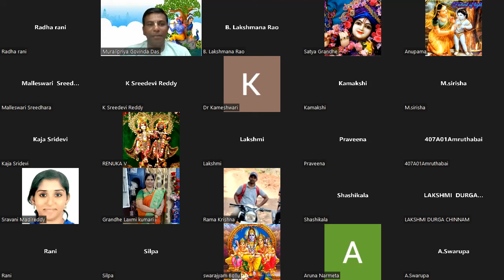Srimad Bhagavatam Canto-4 Chapter-10 Verse 22 to 30 & Chapter-11 Verse 1 to 12